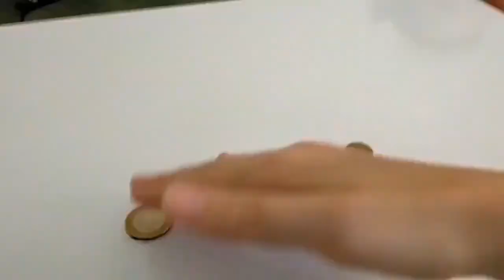نواف يتحكم في لانا وماتقول لا !